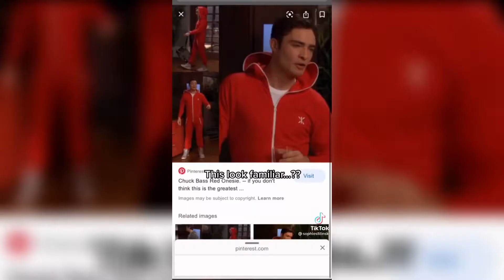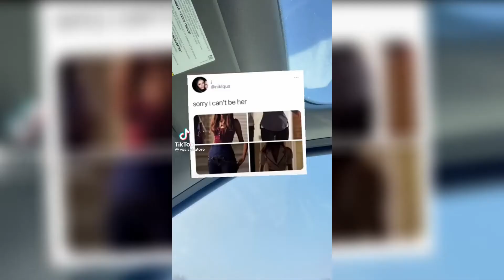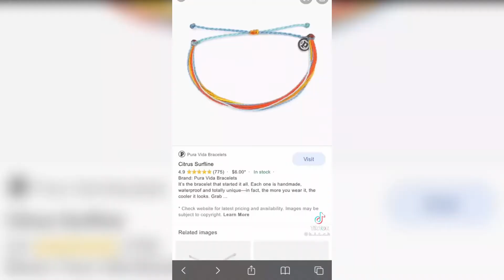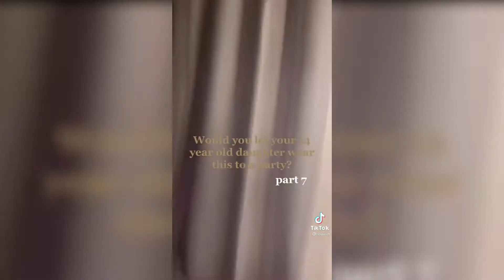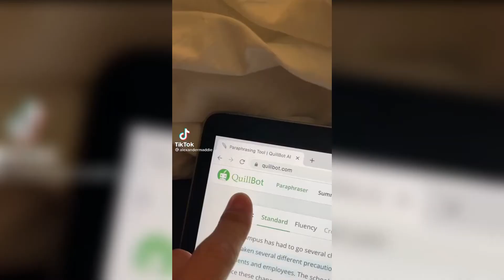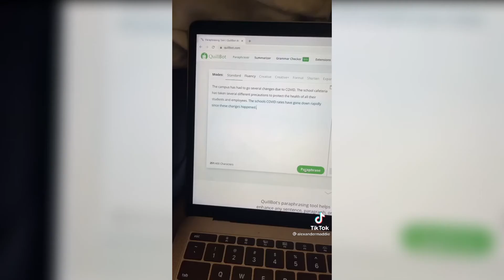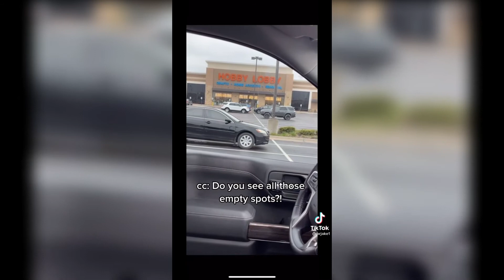You So Crazy I Think I Wanna Have Your Baby | Whatta Man | Hot Tik Tok 2021